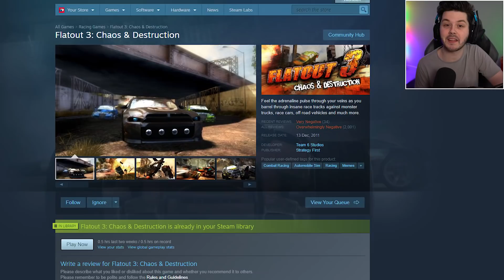Dit is de SLECHTSTE GAME op STEAM!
Dit is de slechtste game op steam.. genoten van de video? laat een LIKE achter! 💙

Denniskoe 🐄